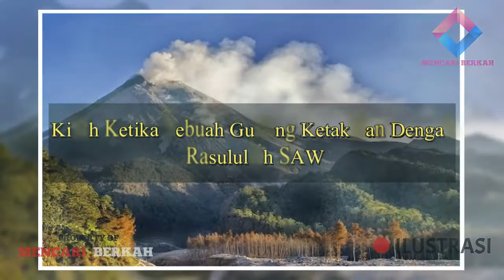💚KISAH GUNUNG YANG KETAKUTAN DENGAN NABI MUHAMMAD SAW ﷺ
Mencari Berkah menyajikan informasi sosial kemasyarakatan dan kebangsaan serta layanan keagamaan dengan mengedepankan sikap moderat.  Video disini hanyalah sebagai referensi berbagai riset dan pengumpulan data berupa foto dan video dari berbagai sumber yang dikemas dalam bentuk entertainment. Kebenaran hanya milik Allah SWT.